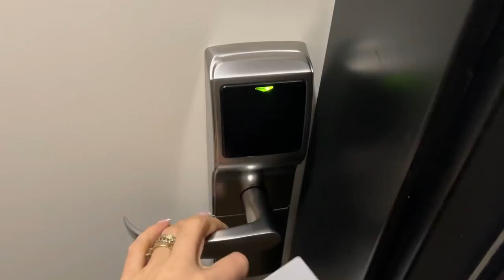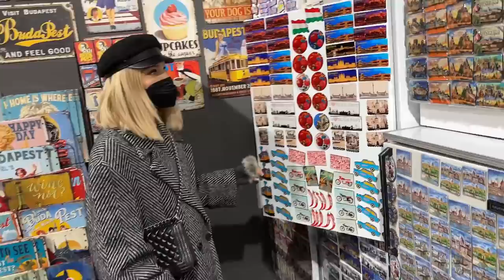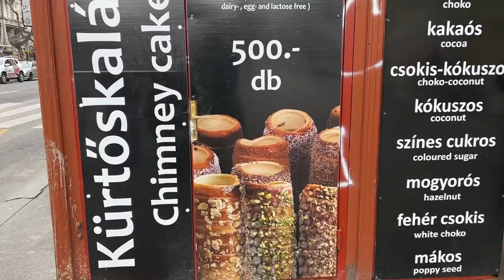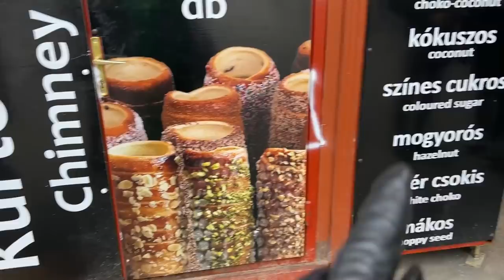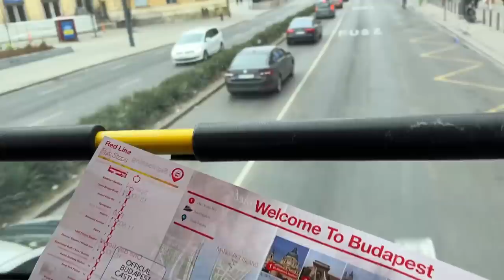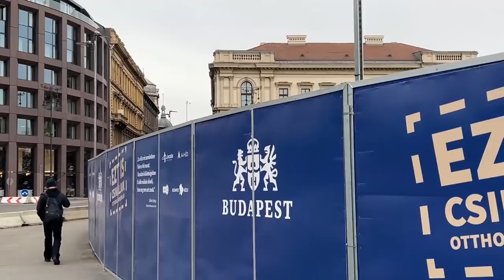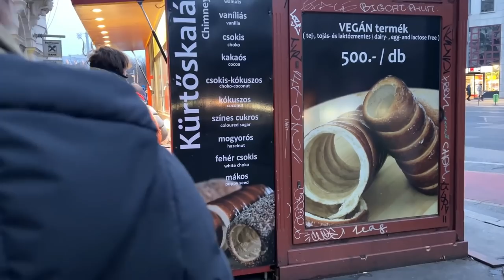Budapest vlog\ Rogerti ben ate qe se ka bere kurre😱+zhvishemi ne mes te sheshit| ALDA MEHMETAJ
HEY💕
NE PO E SHIJOJME QENDRIMIN NE BUDAPEST UROJ TJU KENAQIM DHE JU ME VIDEOT QE DO POSTOJME.
NE VIDEON TJETER KEMI BANJAT E BUDAPESTIT QE MEZI PRESIM TE SHKOJME GJITHASHTU UDHETIMIN ME BARKE💕